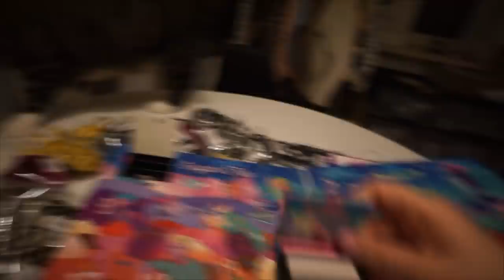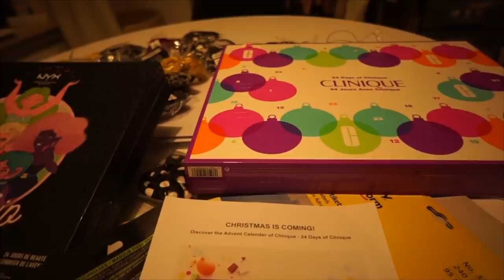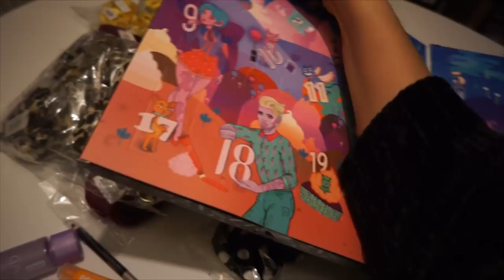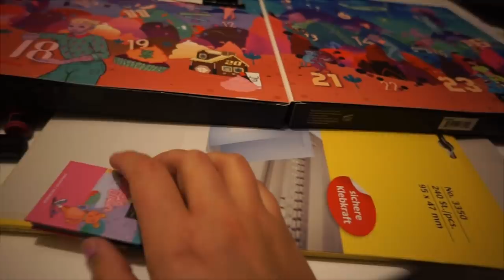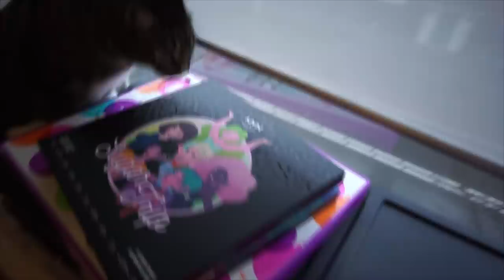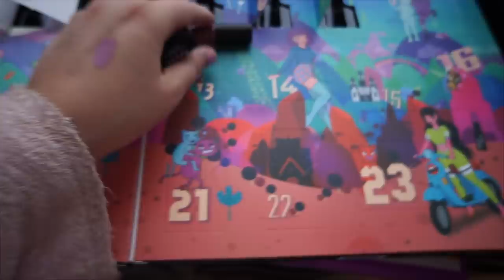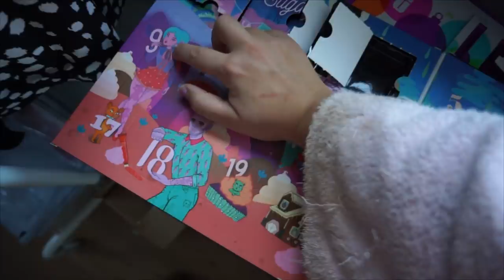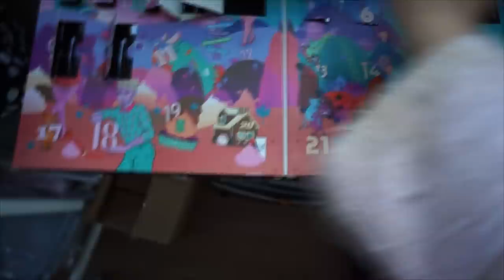Mini snackbar mukbang met Lotte & advent calendars openmaken! | WEEKVLOG 60 | Charlotte Blitzblum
In deze weekvlog vind je onder andere een mini sushi car mukbang én een mini snackbar/frituur mukbang met Lotte! Ook pas ik weer wat kleding van de Monki, open ik advent calendars van Clinique en NYX, ging ik uiteten met Sinterklaas, vertel ik jullie iets meer over dat ene dat ik nog vertellen moet en had ik echt bijna een ongeluk..

• APPARATUUR •
Thuis: Sony Alpha 5100 + Sony SEL 50mm F/1.8 OSS lens.
Vlogs: Sony Alpha 5100 + Sony 16-50mm lens.
Edit: Sony Vegas Pro 13.
Thumbnails: Picmonkey.